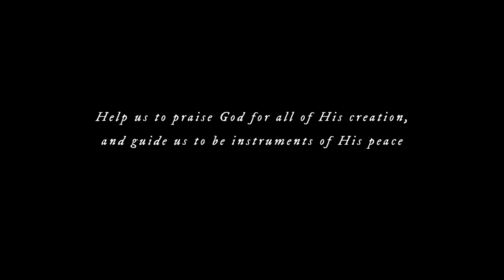St. Francis of Assisi | Momenta Sacra Ep. 3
A meditation of St. Francis’ canticle that weaves through his story of complete servitude; a life mission that would profoundly inspire generations of ministers and future saints.

We are now fundraising to produce Episode 5 of MomentaSacra on St. Maximilian Kolbe. Help us produce the short film by donating

FILM CREDITS
St. Francis of Assisi: JULIAN CURI
Sultan al-Malik al-Kāmil: HAKOP MKHSIAN
Friars/Soldiers: ROCCO AMBROSIO, ADAM FLECK
Sultan's Guards: ROCCO AMBROSIO, AARON FITZGERALD

Director: JULIAN CURI
Executive Producer: MARIA VARGO
Director of Photography, Writer, Editor, Production Designer: JULIAN CURI
Assistant Directors, Camera Operators, Stand-Ins: KRISTIN CURI & ROCCO AMBROSIO

ABOUT US:
G.K. Chesterton Entertainment's mission is to create entertainment which challenges our culture to boldly live out their faith. Preference is given to telling the stories of historical figures who have gone against the grain of society as well as ordinary people doing extraordinary things. Our purpose is to ennoble and enrich the human spirit while examining issues of faith and culture that aid in the spiritual quest for life's meaning.